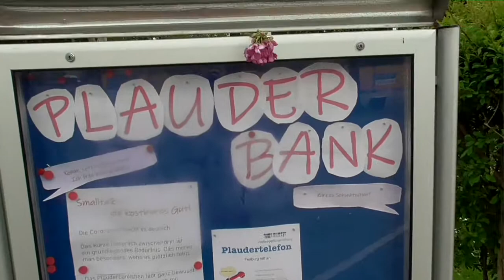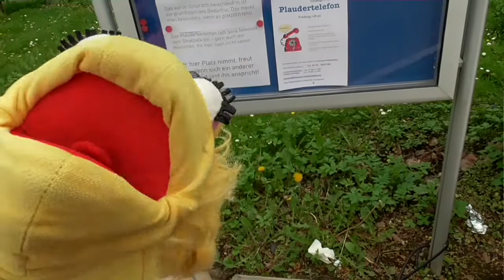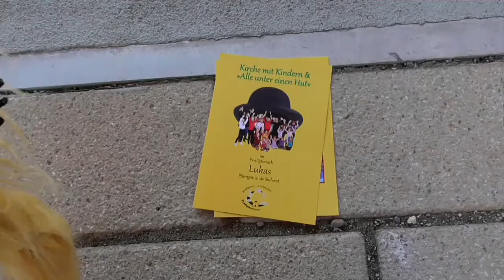Frau Lila und die Freiburger Kirchen Teil 1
Frau Lila arbeitet nun schon über ein Jahr lang im Homeoffice der Kirche mit Kindern in Freiburg. Nun hat sie festgestellt, dass sie nicht alle Freiburger evangelischen Kirchen kennt. Das muss sie nun dringend ändern. Sie reist durch Freiburg und rüttelt an den Kirchentüren. Heute: Evangelische Bergkirche Opfingen (da war sie schon im Februar), Zachäuskirche, Lukaskirche. Aufgenommen für die Kirche mit Kindern im Kirchenbezirk Freiburg